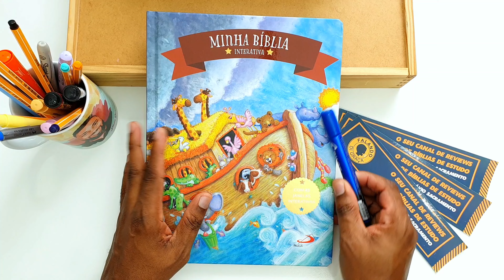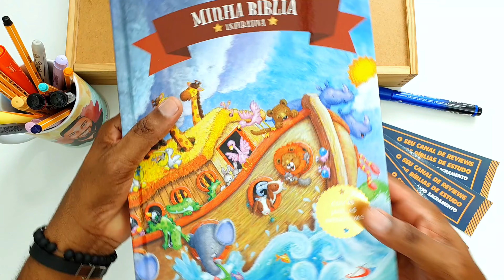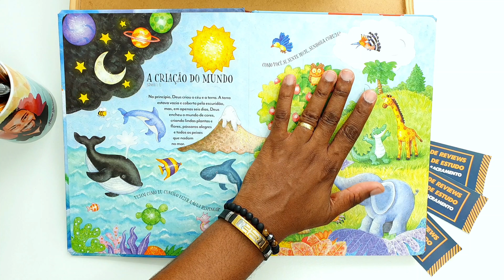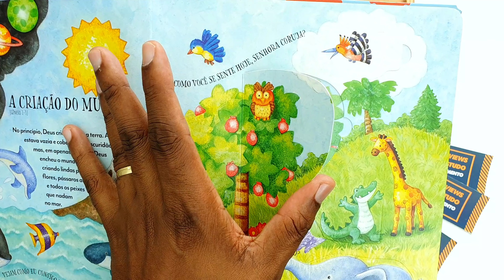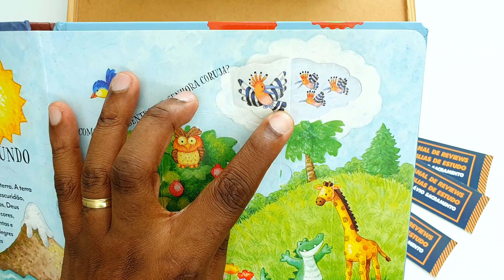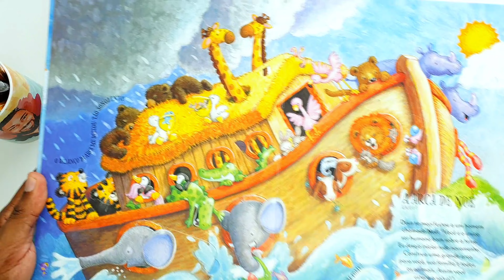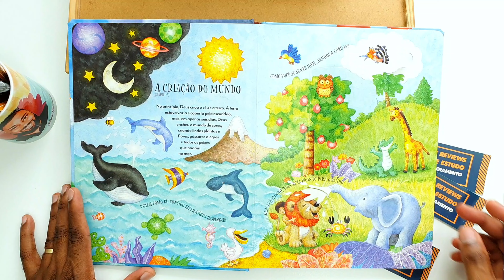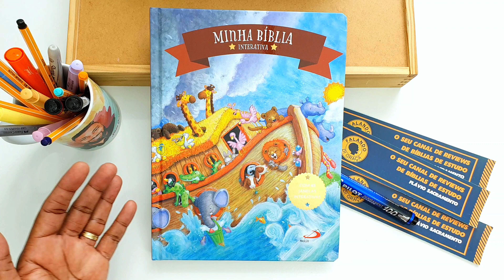👑MINHA BÍBLIA INTERATIVA - PAULUS EDITORA - Qual a melhor Bíblia Infantil? | Flávio Sacramento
✅Curso Interpretação Bíblica: Gênesis a Apocalipse
🎯 COMPRE SUA BÍBLIA AQUI 📥
🛒​ - Minha Bíblia Interativa
💥DESCRIÇÃO:

Minha Bíblia interativa é o guia perfeito para introduzir as crianças nos textos do Antigo e do Novo Testamento.

🖇 CONECTE-SE COMIGO🌐
🕒 Tópicos do Vídeo:

00:00 - Chamada Incial
00:25 - Curso Interpretação Bíblica
01:05 - Links de compra / Importantes
01:43 - Apresentação do Material
02:08 - Especificações da Bíblia
02:30 - Mostrando detalhes da Bíblia
03:45 - Mostrando Conteúdo
09:00 - Encerramento